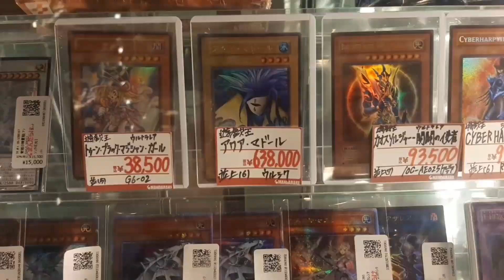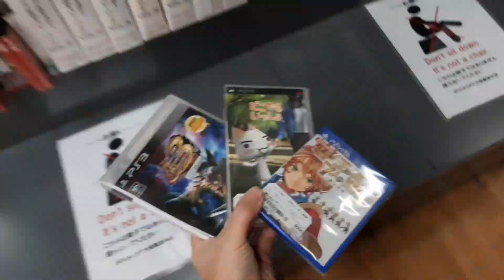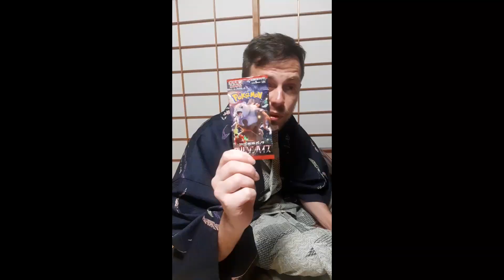MC GEEK : JAPON LIFE - ( RAP MUSIC 2024 ) [ MUSIQUE CLIP OFFICIEL ]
1er Musique sur ma Chaine avec son Clip officiel

Musique rap crée par moi meme sur le theme du voyage et de la vie japonaise sur ce magnifique pays qui nous change totalement une fois visité !

TOKYO SHIBUYA SHINJUKU HARAJUKU OSAKA KYOTO HIROSHIMA MIYAJIMA NARA AKIHABARA ETC JAPAN JAPON RAMEN SUSHI POKEMON ONE PIECE NARUTO KIMINO SAMOURAÏ SAMURAÏ MONT FUJI FUJIYAMAN MANGA ANIME CARTE POKEMON YU-GI-OH GEISHA SAKURA

RAP FRANÇAIS
FRENCH RAP